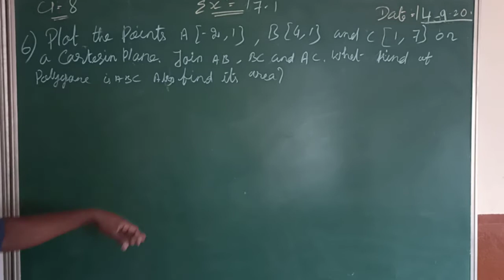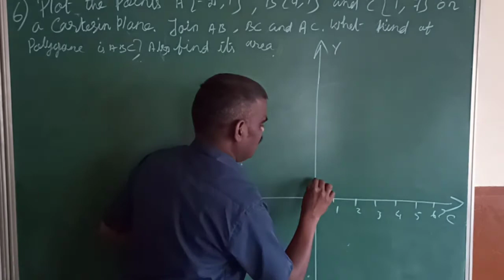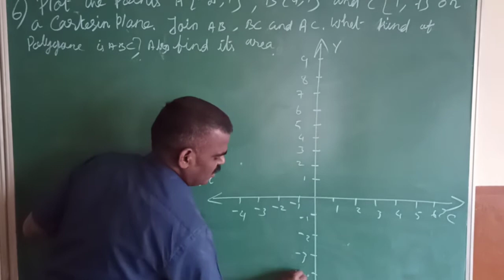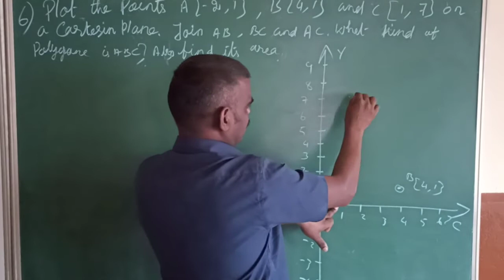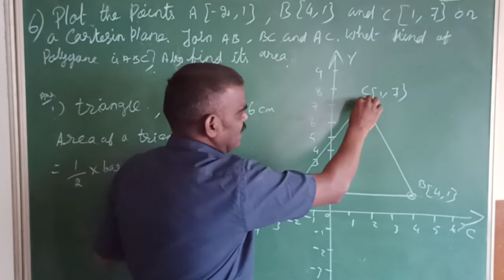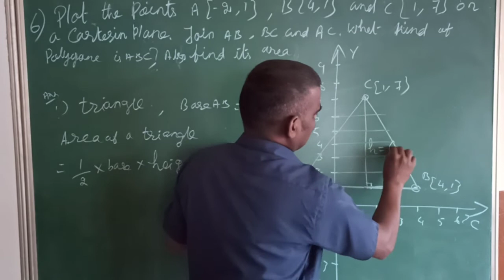Cartisean plane . Class :- 8